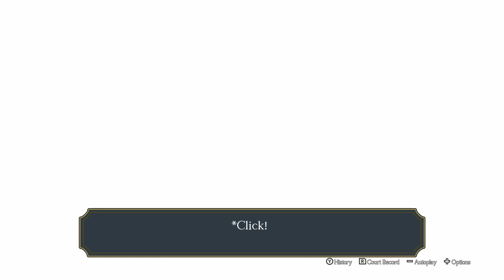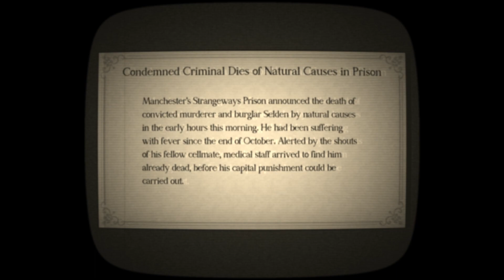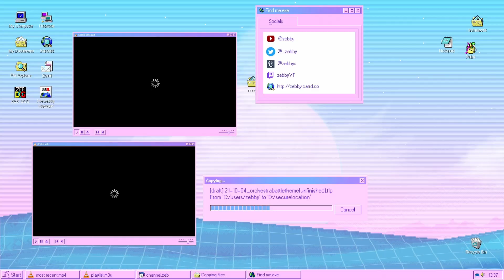CREEPY HANDS (and Soseki Nya-tsume) – The Great Ace Attorney 2: Resolve #13 (w/ friends)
Okay, now we start investigating for real! And hoo boy, we even get to play with ✨ 𝓬𝓱𝓮𝓶𝓲𝓬𝓪𝓵𝓼 ✨ ! So much fun! (and also kinda creepy - perfect for spoopy month I guess)

I am again joined by my two friends RPG and Shar who will accompany me in this playthrough!

✨ Teleport central ✨

0:00 - 22nd February Local Prison, Cell 9
11:29 - 22nd February, Briar Road
12:52 - 22nd February Mr Natsume's Lodgings, Ground Floor

This Let's Play contains stupid language, innuendos, and general mature content introduced by the idiots who are commentating.

Have fun!